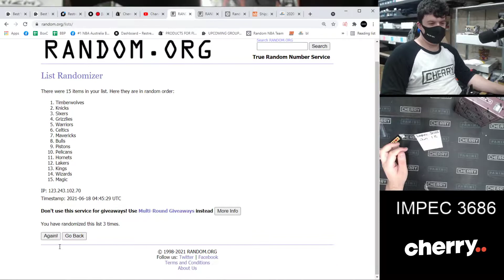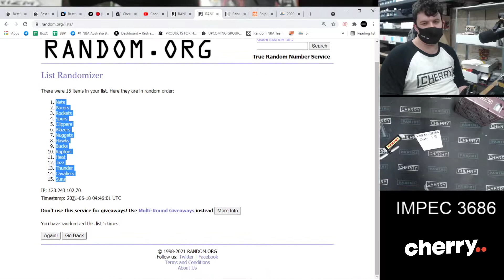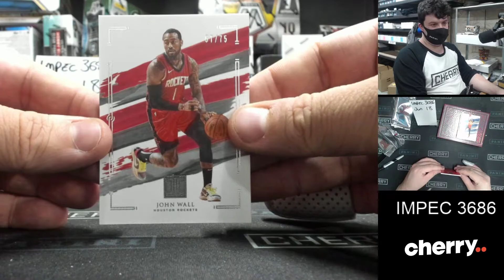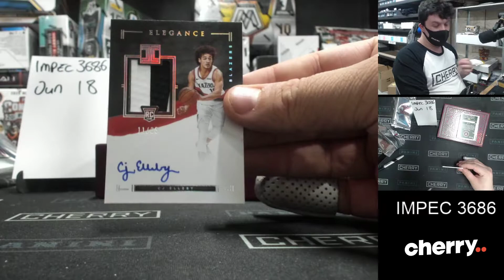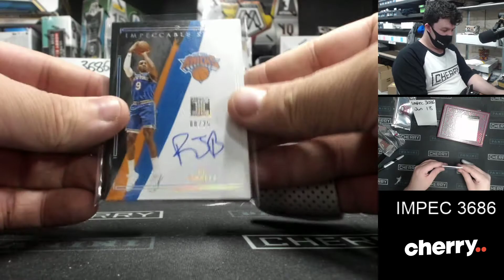20-21 Panini Impeccable 1-Box Break #3686 - Random Team Tiered - Jun 18 (1pm)